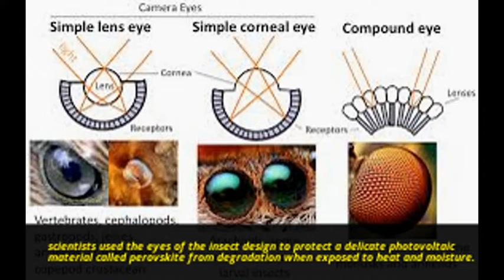Researchers Design A New Solar Cell Inspired By Insect Eyes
A new generation of advanced photovoltaics could be just around the corner, by packing tiny solar cells together, like micro-lenses in the eye of an insect, say Stanford University scientists.

The compound eye of a fly inspired Stanford researchers to create a compound solar cell consisting of perovskite microcells sealed in a hexagon-shaped scaffold. (Image credit: Thomas Shahan/Creative Commons)
The Stanford scientists used the eyes of the insect design to protect a delicate photovoltaic material called perovskite from degradation when exposed to heat, moisture, or mechanical stress. The results are published in the journal Energy & Environmental Science (E&ES).

“Perovskites are promising, low-cost materials that convert sunlight to electricity as efficiently as conventional solar cells made of silicon,” said Reinhold Dauskardt, a professor of materials science and engineering and senior author of the study. “The problem is that perovskites are extremely unstable and mechanically fragile. They would barely survive the manufacturing process, let alone be durable long term in the environment.”

A new approach is needed with perovskite solar cell because unlike most solar devices like solar rooftops, perovskite does not use flat or planar design.

“Perovskites are the most fragile materials ever tested in the history of our lab,” said graduate student Nicholas Rolston, a co-lead author of the E&ES study. “This fragility is related to the brittle, salt-like crystal structure of perovskite, which has mechanical properties similar to table salt.”

Natural Inspiration

As with any scientific challenge, scientists turned to nature for inspiration to solve the durability problem because nature has already developed a solution for every problem through natural selection.

“We were inspired by the compound eye of the fly, which consists of hundreds of tiny segmented eyes,” Dauskardt explained. “It has a beautiful honeycomb shape with built-in redundancy: If you lose one segment, hundreds of others will operate. Each segment is very fragile, but it’s shielded by a scaffold wall around it.”

Scaffolds in a compound solar cell filled with perovskite after fracture testing. (Image credit: Dauskardt Lab/Stanford University)
Using the insect eye as a model, the researchers were able to create a compound solar cell consisting of a large honeycomb of perovskite microcells, each sealed in a hexagon-shaped scaffold just 500 microns (0.02 inches) wide.

“The scaffold is made of an inexpensive epoxy resin widely used in the microelectronics industry,” Rolston said. “It’s resilient to mechanical stresses and thus far more resistant to fracture.”

Tests conducted during the study revealed that the scaffolding had little effect on how efficiently perovskite converted light into electricity.

“We got nearly the same power-conversion efficiencies out of each little perovskite cell that we would get from a planar solar cell,” Dauskardt said. “So we achieved a huge increase in fracture resistance with no penalty for efficiency.”

The Challenge

The only question left to ask is whether this new device could cope with the kind of heat and humidity that standard rooftop solar panels are subjected to.

In another test, researchers exposed sealed perovskite cells to high temperatures, as high as 180 F (85 C). The cells continued generating electricity at maximum efficiency despite the extreme conditions they were subjected to.

“We are very excited about these results,” he said. “It’s a new way of thinking about designing solar cells. These scaffold cells also look really cool, so there are some interesting aesthetic possibilities for real-world applications.”